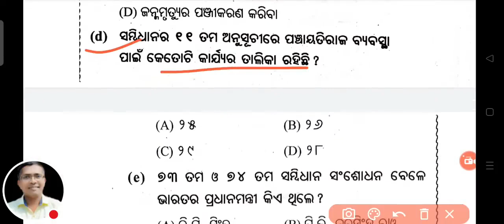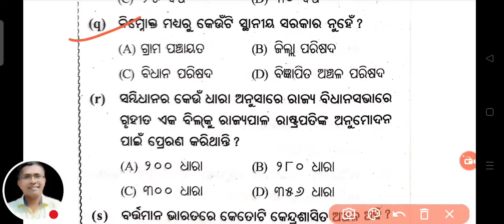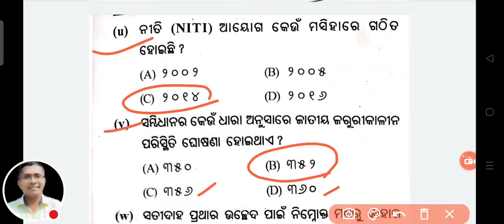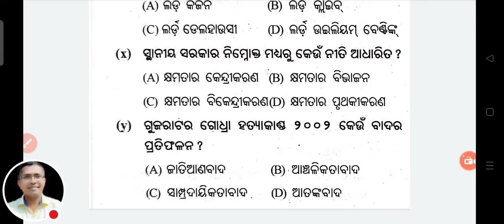Political Science mcq vst 12, +2 Board Examination 2023